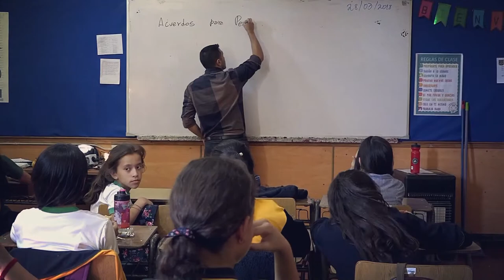Departamento de Prensa - Escuela República de Brasil